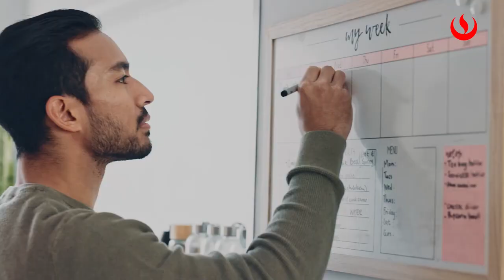Elsy Motivación Académica